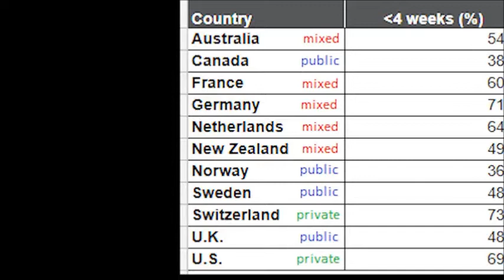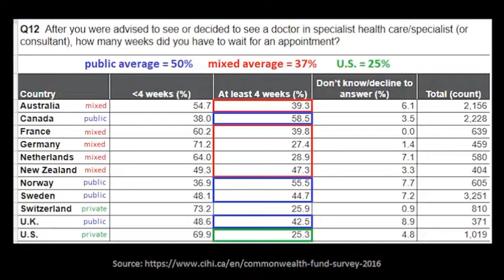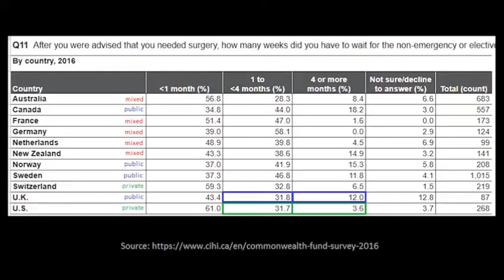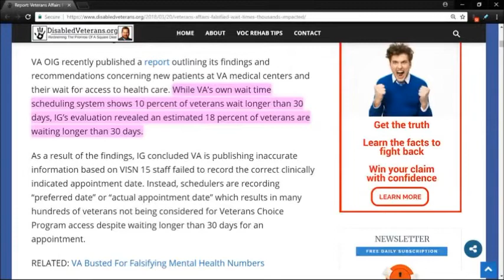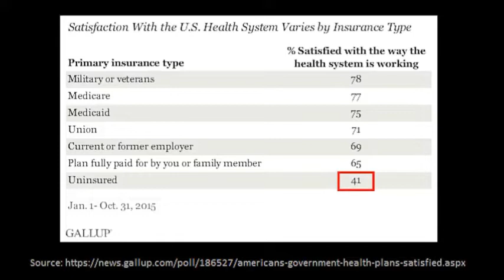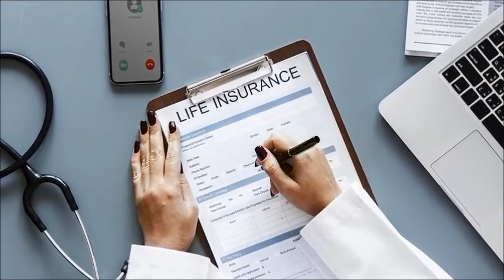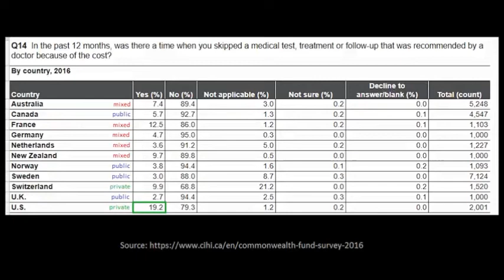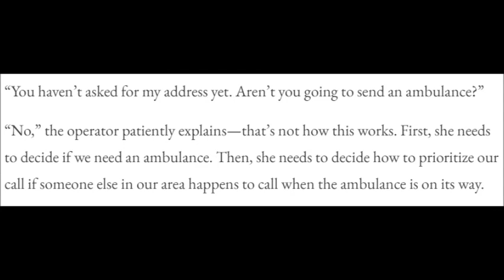Smug Statist Gets His Healthcare Videos Destroyed (Response To A Skeptical Human)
In this video I debunk bad healthcare arguments from a video by A Skeptical Human. In this video I will demonstrate that Anton greatly downplays the extent to which rationing and wait times are a problem in UHC countries. He often cherrypicks easy to debunk criticisms while ignoring the more serious problems in UHC systems. He makes false claims about the performance of the NHS without backing it up with data. He also erroneously considers the US healthcare system a "free market" in spite of the US having much of the same government involvement in healthcare as many UHC countries. Anton fails to make a distinction between different kinds of healthcare systems which severely weakens his arguments.

4:03 Classification Of Different Healthcare Systems
8:48 Wait Times
20:05 Privatization
25:38 The VA
29:28 Satisfaction Rates
36:27 Regulations
41:53 Rationing
55:09 Conclusion